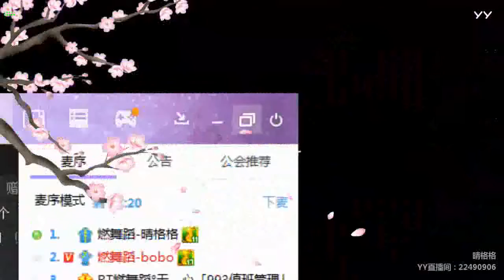YY LIVE 燃舞蹈 晴格格 - 《燃舞蹈》（Artists・Sing・Music・Dance・Instrument・Talent Shows・DJ・KPOP・Remix・LIVE)